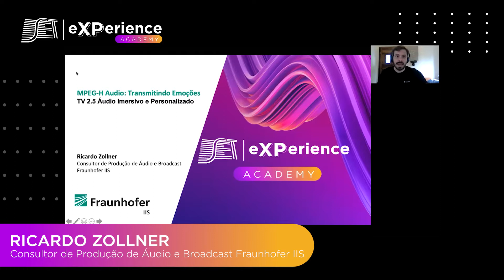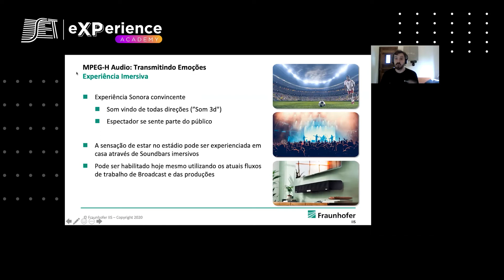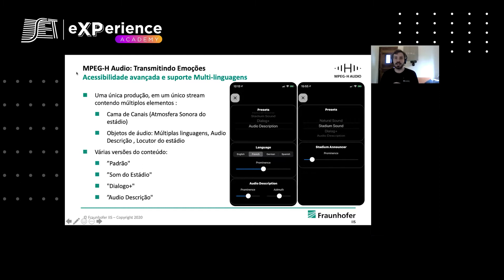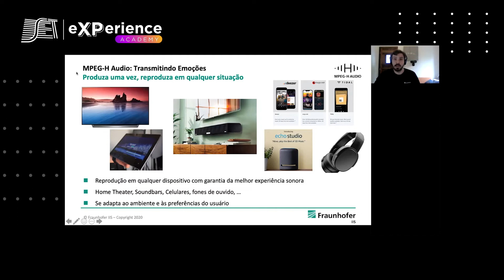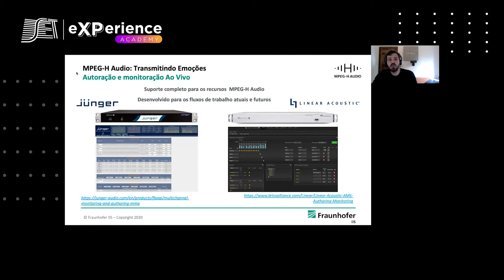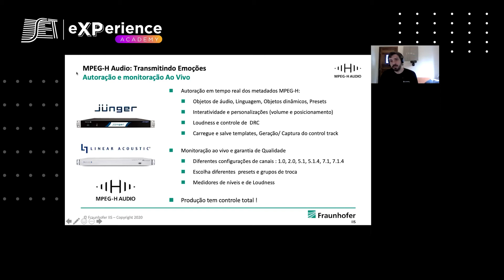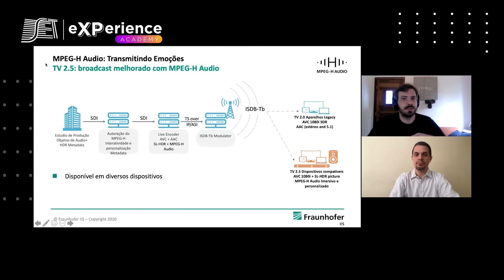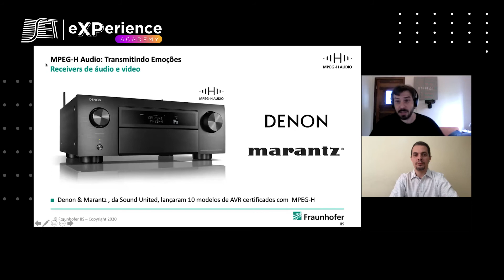A TV 2.5 e o áudio imersivo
SET eXPerience - Ed. 2020 Ricardo Zollner, Consultor de Produção de Áudio e Broadcast da Fraunhofer IIS, apresenta a TV 2.5 e o áudio imersivo e personalizado, como foi o processo evolutivo e quais os recursos que o atual sistema oferece em qualidade de áudio e vídeo para proporcionar uma experiência mais completa para a audiência.